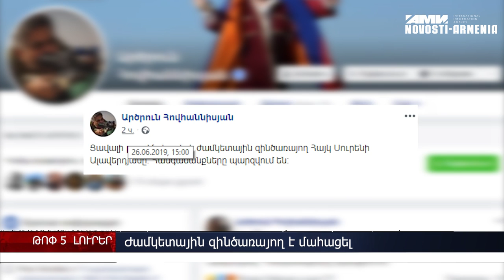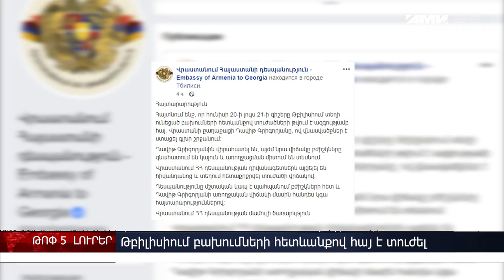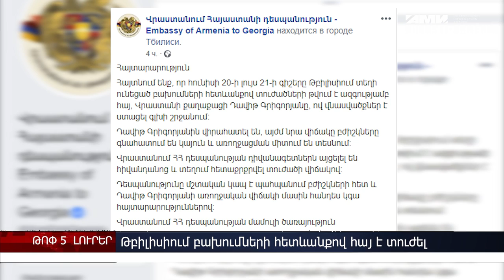Զինծառայողի մահը, 25–ամյա աղջկա սպանությունը, Գյումրի–Բաթումի–Գյումրի չվերթերի գործարկումը. ԼՈՒՐԵՐ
ՀՀ ԶՈՒ ժամկետային զինծառայող է մահացել, նա հրազենային վնասվածք է ստացել։ Ոստիկանները 25–ամյա կնոջ դաժան սպանություն են բացահայտել։ Արշավիր Ղարամյանը նշանակվելա է Արցախի ԱԽ քարտուղար։ Թբիլիսիում բախումների հետևանքով ազգությամբ հայ, Վրաստանի քաղաքացի է տուժել։ «Արմենիա» ավիաընկերությունը նախատեսում է գործարկել Գյումրի-Բաթումի-Գյումրի չվերթեր։